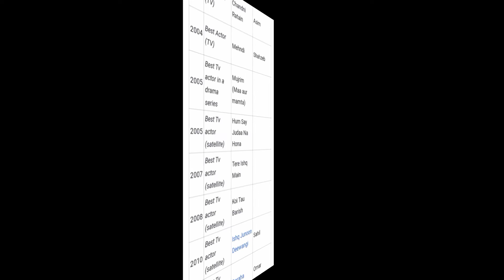Humayun Saeed Lifestyle 2021 | House | Career | Girlfreind | Family | Cars | Income | Networth| Ep 8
Hello freinds
To aj ki is video me hum bat karne wale hen Pakistan industry ke jane mane nam humayun Saeed ke bare me.
To Humayun Saeed ke career, house,income,net worth,family or cars collection ki complete detail ap ko btaenge.

ARK Updates Introduction :
ARK Updates provide you lifestyle videos and entertaining videos and showbiz related videos.